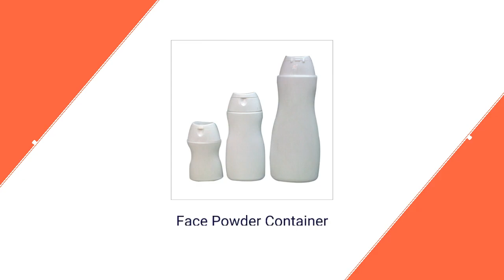Trimurti Plast Containers Private Limited In Maharashtra, Pune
Manufacturer, Exporter & Supplier of Jerry Cans, Plastic Jerry Cans